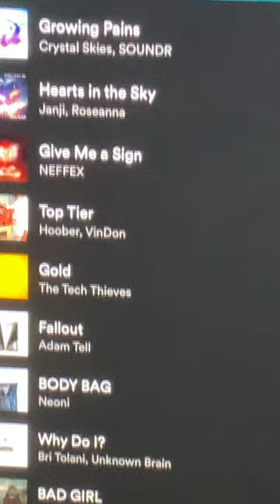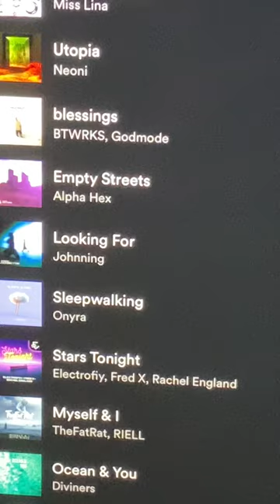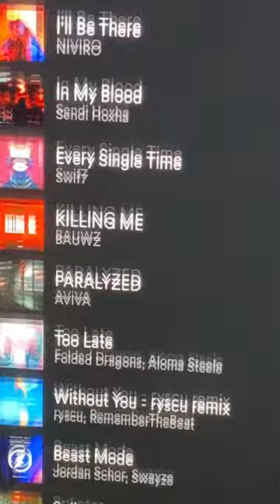My 2024 Spotify Playlist (Part 6 Updated)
More and more songs has now been added to my 2024 Spotify Playlist and it has now been updated and it’s out now on Spotify and I hope you will enjoy it! 🩵💙💚

My 2024 Spotify Playlist (Part 5 Updated)

My 2024 Spotify Playlist (Part 4 Updated)

Spotify Profile Name: Splendid HTF

Rules:
• No Swearing
• Don’t be mean